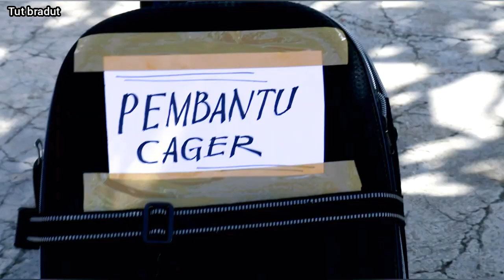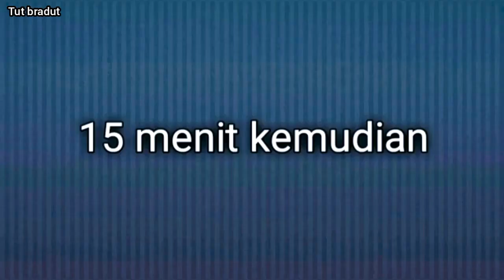PEMBANTU CAGER - tut bradut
Pembantu cager, malah ngewehin lawak bali tut bradut, selamat menonton semoga terhibur.